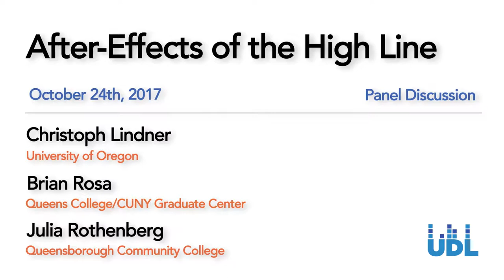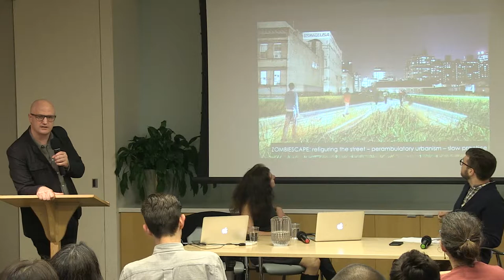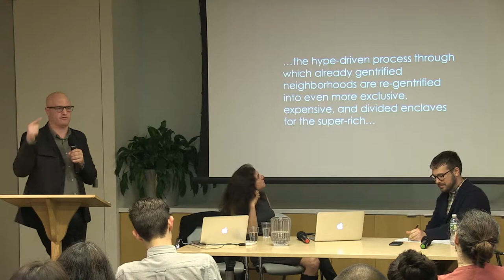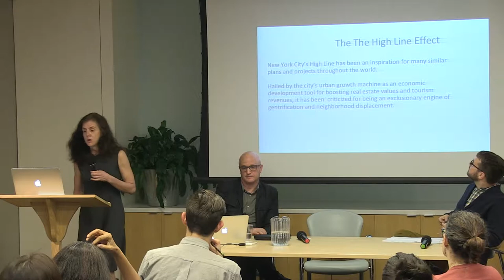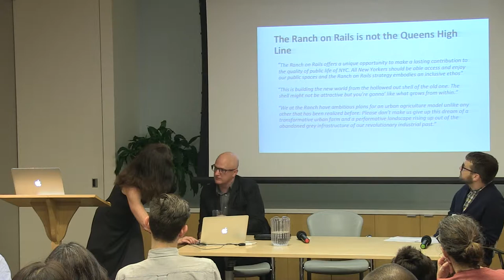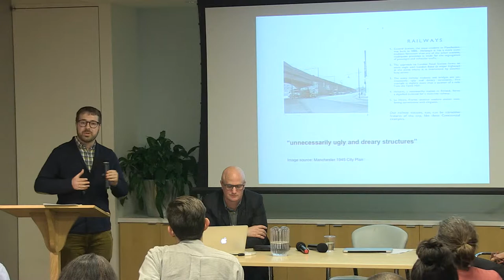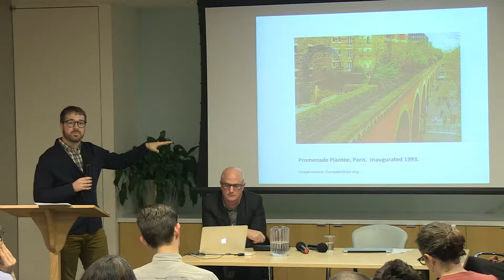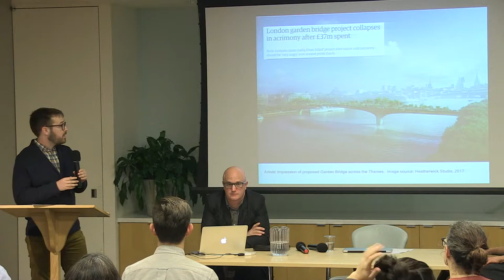After-Effects of the High Line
To mark the publication of Deconstructing the High Line: Postindustrial Urbanism and the Rise of the Elevated Park (Rutgers University Press), the Urban Democracy Lab at NYU is hosted a panel discussion with the book’s co-editors, cultural theorist Christoph Lindner (University of Oregon) and urban geographer Brian Rosa (Queens College/CUNY Graduate Center), along with sociologist Julia Rothenberg (Queensborough Community College). Exploring the after-effects of the High Line—both in New York City and beyond—these three urbanists will led a discussion on the consequences, implications, reverberations, and distortions implicated in the contemporary fascination with infrastructural re-use. Exploring questions about the cultural, social, economic, and physical transformations that surround the High Line and other similar projects, the panelists dissect the “High Line Effect.” Key themes are the relationship between parks creation and gentrification, infrastructural reuse, the aestheticization of post-industrial landscapes, and the explosion of projects mimicking the High Line in cities throughout the world.

NYU Gallatin
Urban Democracy Lab